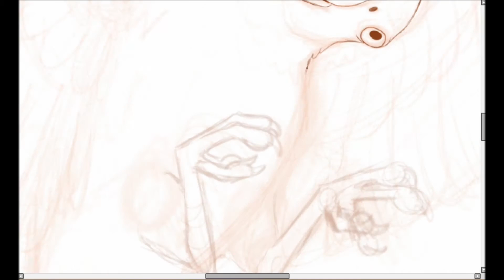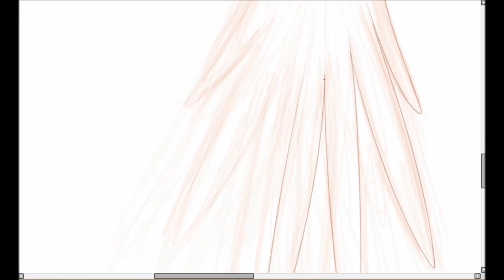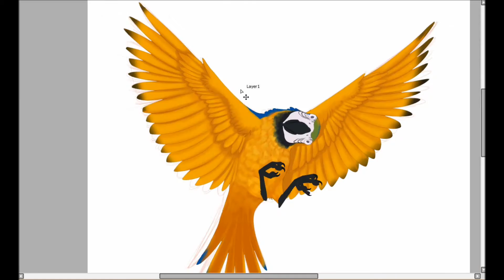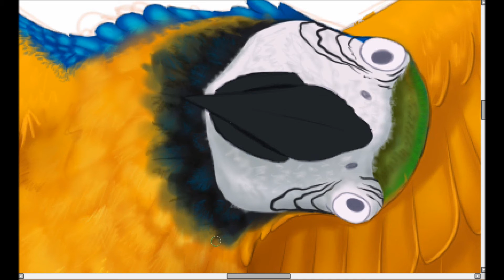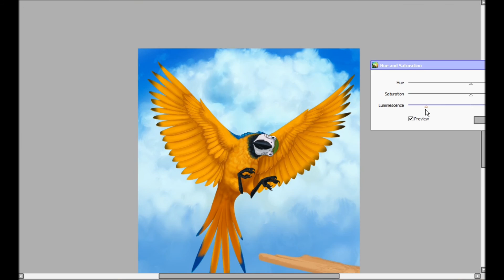Parrot speedpaint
That cloud didn't pop out of nowhere, I just failed at recording that part...xD

Audio used: Coldplay - Charlie Brown (instrumental)